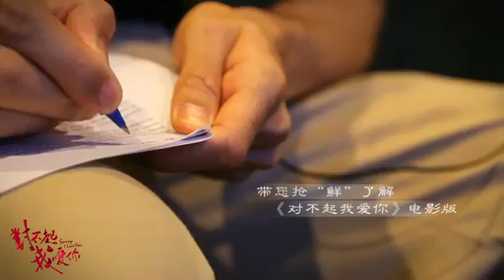Sorry, I love you behind the scenes interiew with Vivian Dawson (對不起，我愛你秘辛訪問)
Exclusive behind the scenes interview with Vivian Dawson (錦榮) as he introduces his character and shares some of his experiences from making this movie.